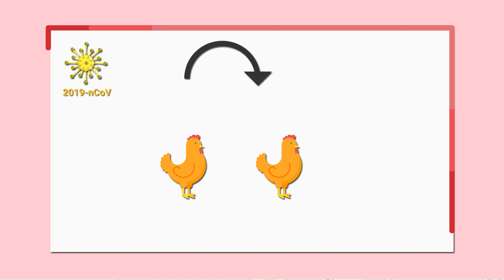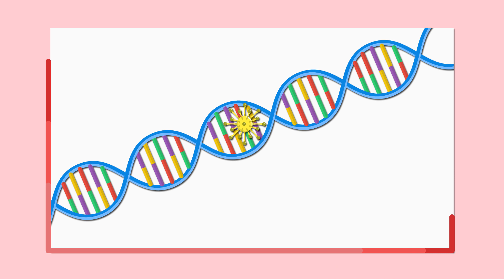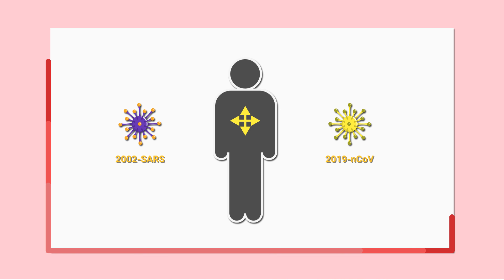Coronavirus - How dangerous is the China virus? Transmission - Symptoms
Since December 2019, a new variant of the coronavirus has been spreading in China. Starting in the city of Wuhan, thousands of people have become infected with the virus. In the meantime, the SARS-like virus has also reached Europe and the USA. Once infected, the virus can cause a life-threatening lung disease with severe symptoms. In this video we explain the infection, the signs and the course of the virus disease and show what measures are taken to treat and contain the virus.